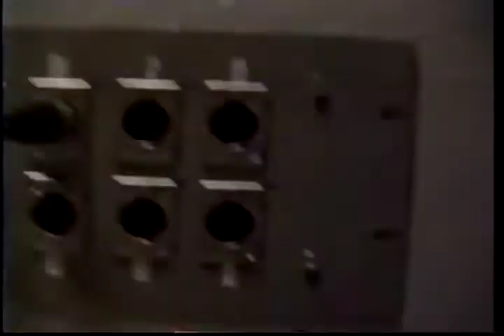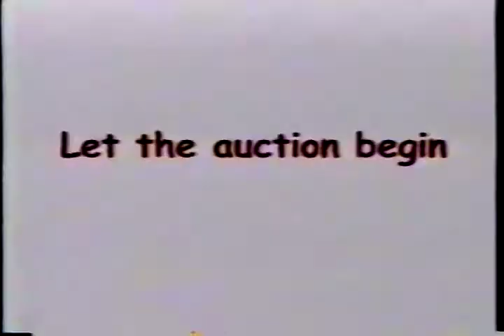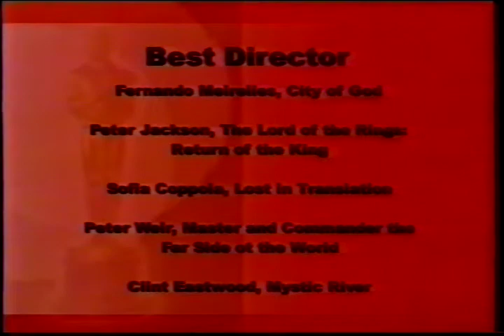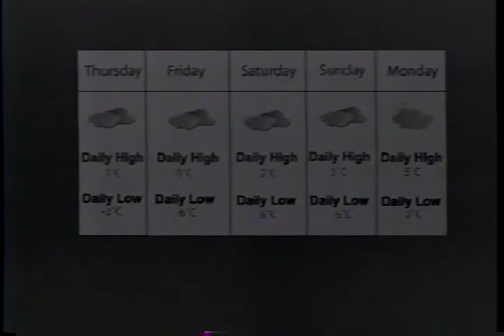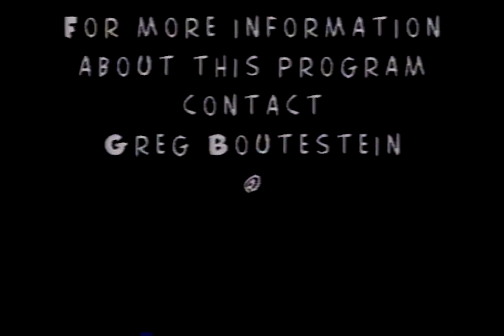MCTV Episode 134 (February 19, 2004)